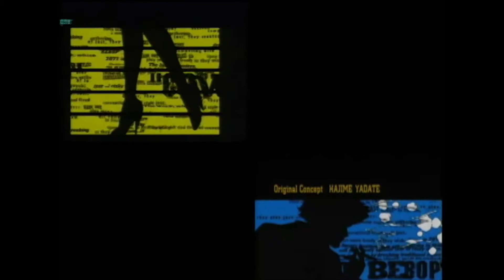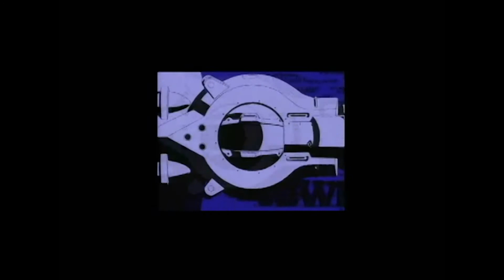(DW) Cowboy Bebop [Reupload]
Want more Remix's? Visit My facebook page.  (DWs Remix Page: )

(DW) Cowboy Bebop Remix Thank you All AlphaOmegapower, Bigjc87 and Jermaine Davis for providing all of my old beats and Remixs I lost when I lost my computer and was banned on youtube.